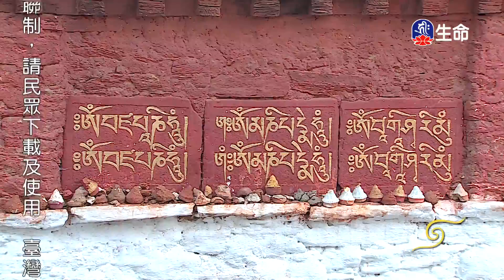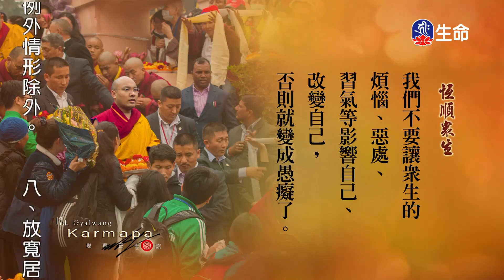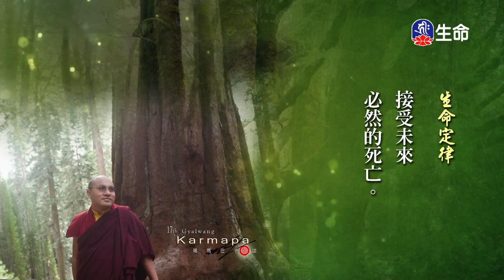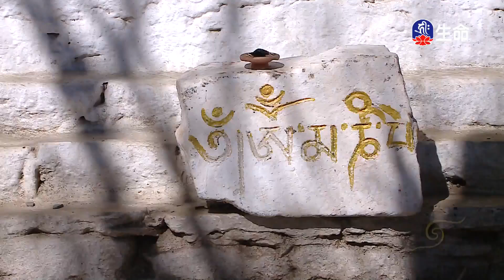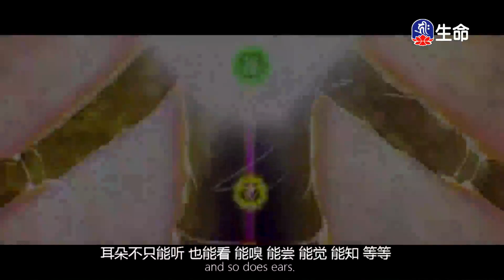閱悟教言集(16)_閱悟教言集_(lifetv_20220503_09:00)